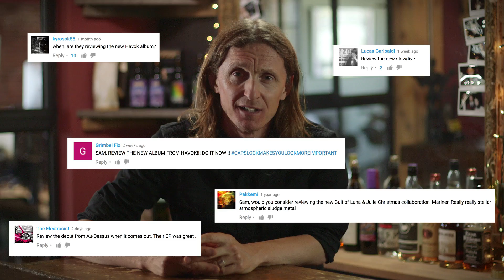You pick! Tell us what we missed this year and we'll review it.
Tell us what we missed in the comments below. We'll review the Top 5 albums of 2017 not yet covered on Overkill on an upcoming video.